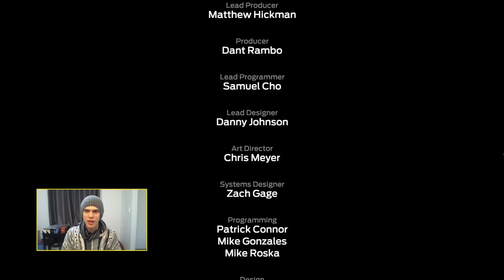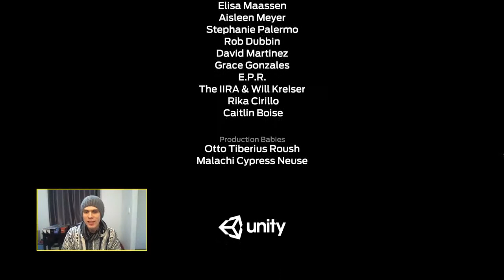Tharsis Ep 1 || Chris' Corner